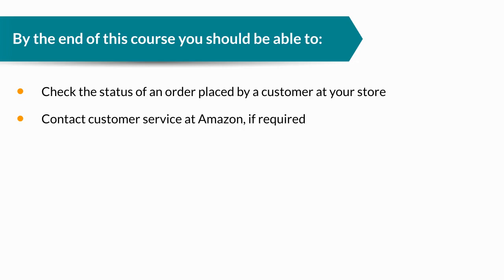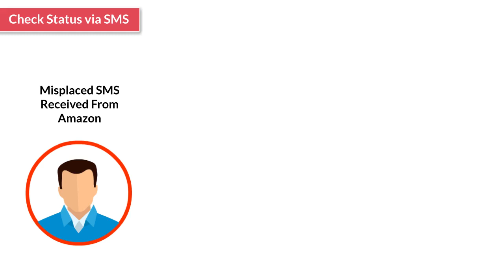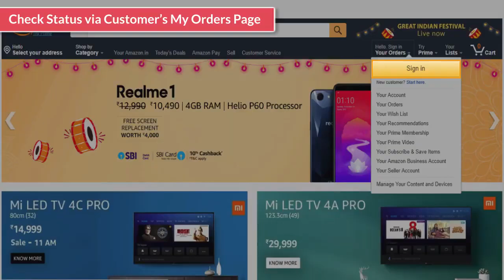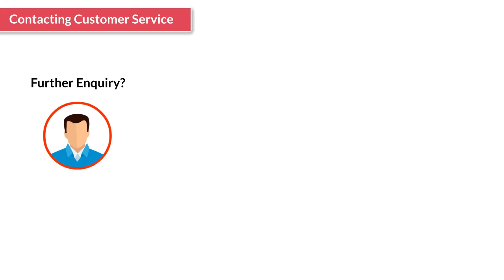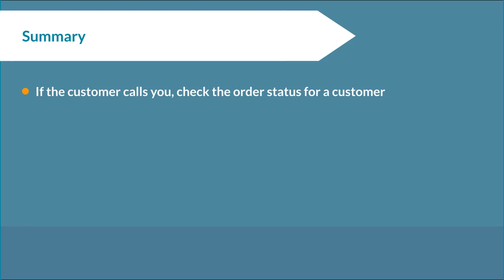06 | Amazon Easy Customer Order Status & Check Out | English | KS Knowledge Tv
Required:-
1. Age: 20-45 years
2. Minimum 10+2 Pass
3. Should have Marketing Skills
4. Should have done Online Products purchasing.
5. Good Knowledge of Computer
6. Minimum store size 200 sqft.
7. Store should be on Ground floor

What is your mobile number?
What is your age (in years)?
What is your educational background?
Please provide information about your work experience so far?
 If you get an Amazon Easy store, who will run it?
How often do you shop online?
Enter the pin code of the location you wish to set up a store?
Please provide communication address (with nearest landmark)?
Do you have other businesses?